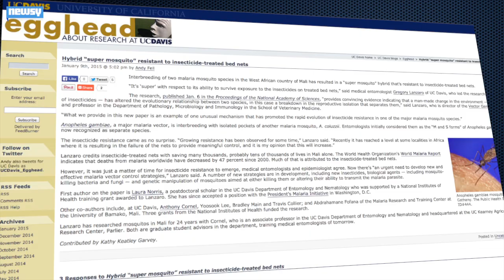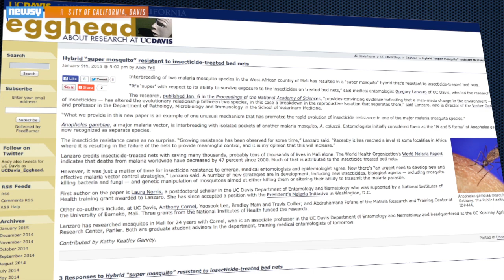These Mosquitoes Carry Malaria And Can't Be Killed By Poison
Scientists have discovered a new "super mosquito" in Mali that's resistant to insecticides.

Image via: Public Health Image Library / James D. Gathany